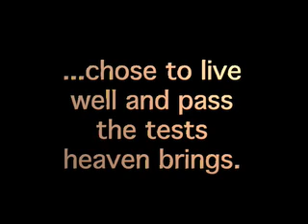Go Back 100 Years Market Street San Francisco in 1905 (full) A Trip Down Market Street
I attempted to correct the damaged horizontal hold problems with the orginal video footage and set the trip to GNU music from that decade.

It is wild to see the people running all disorganized as the traffic light nor traffic rules had yet top be invented. Chaos in the streets and it is likely many many people died. Now a days if you cross the yellow line some state highway patrol officer freaks out like Officer Rivieri. Not that the bad news cops in this video look any sweeter.

The town really bustles in a mix between model-t and horse drawn wagons as the trolly car makes its way through the city.

Imagine the smell wood and coal stoves cooking up dinners. Image the fumes of gasoline 4 cylider model-t engines and horse dung as it dusted through the nostrils and the smell of the people who did not bath. All this on a warm San Franciso day under your fancy derby hat and jacket. Or maybe a corsette.

It is interesting to see the curiosity of the people for the new fangled invention of a film camera. It is also neat to see how many police officers there are along the streets which leads one to reflect on the days of the wild wild west.

Anyway enjoy the film and the thought provoking and inspirational message at the end. After all, everyone in the film had their shot at life.

In 1906 this area was devastated by a major earthquake in which many of those you see in this video died.